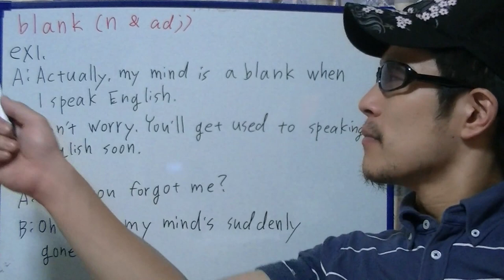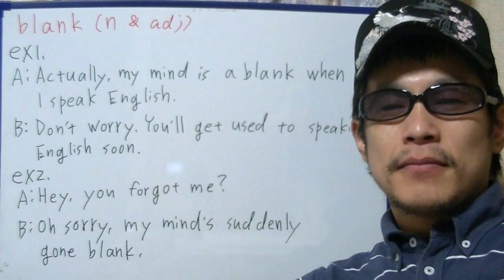brief English practice, "blank"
On this video,  I'm practicing "blank".